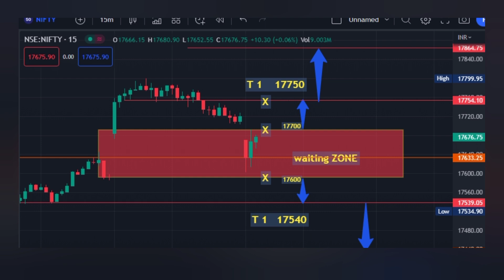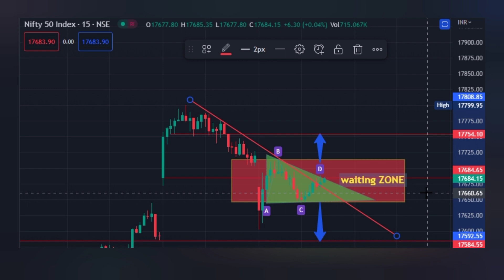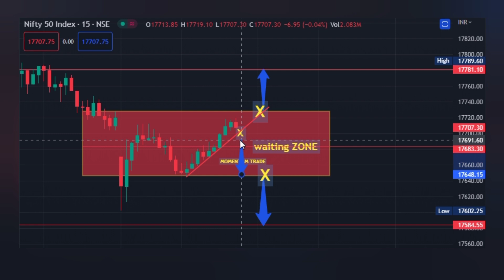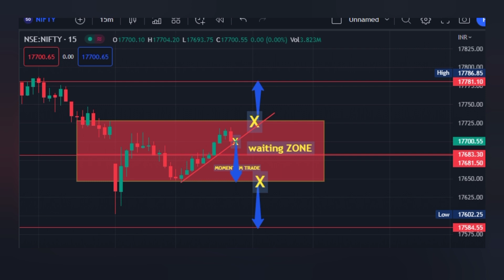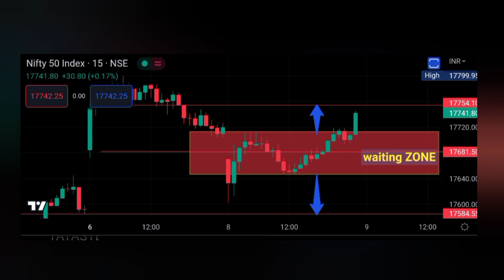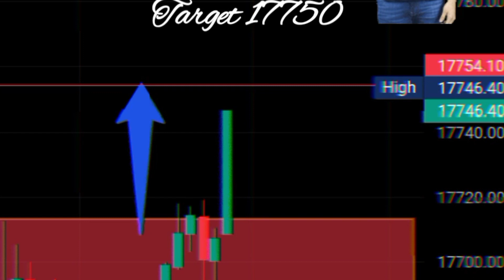NIFTY TRADING REVIEW | MY TRADING STRATEGY | NIFTY MOVEMENTS ENTIRE DAY